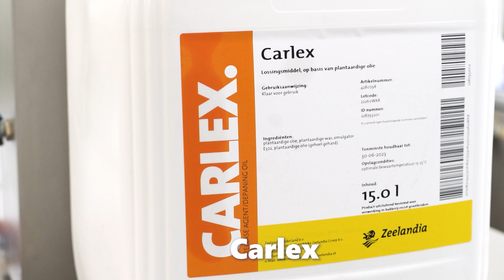Los beneficios de Carlo; el desmoldeante para procesos de congelación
Mykhailo Prodeus técnico de Panadería de Zeelandia nos habla sobre la importancia del equilibrio entre los factores que participan en el proceso productivo, y como afecta la elección del desmoldeante en el resultado del producto final.

¿Sabes porque debes usar CARLEX y no CARLO para procesos de congelación?

Si quieres más información, no dudes en contactar con nosotros